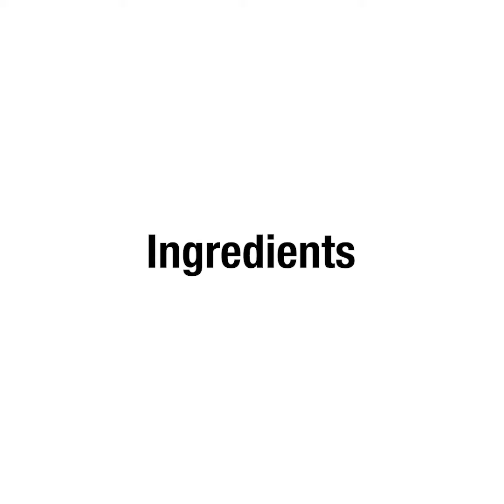IWATANI GOURLAB+ Bread Making (English)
How to prepare basic bread